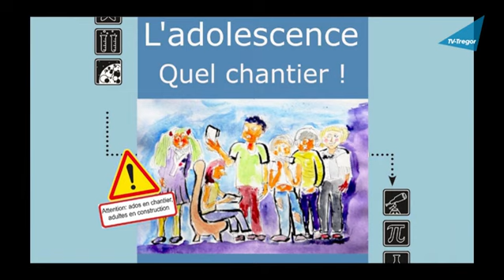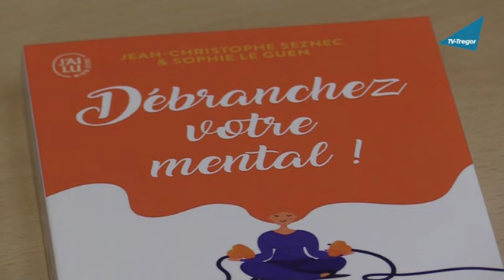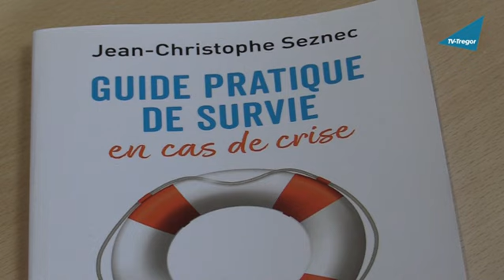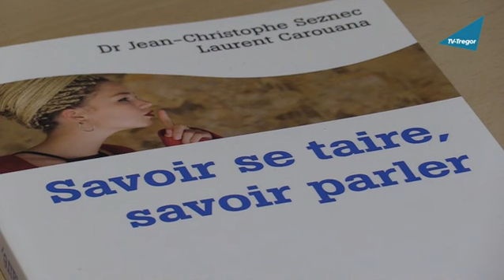"L'adolescence, quel chantier !" Entretien avec Jean-Christophe Seznec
TV-Trégor a effectué une captation de la conférence ArmorScience du 31 mars intitulée  "L'adolescence, quel chantier !" . Cette conférence de Jean-Christophe Seznec, médecin psychiatre à Lannion, est disponible dans son intégralité sur le site d'ArmorScience.

Jean-Christophe Seznec est médecin psychiatre libéral à Lannion, ancien chef de clinique à Bicêtre. Il anime le "Blog à Palabres". Il est consultant en entreprises et conférencier. Il enseigne dans la thérapie ACT (Thérapie d’Acceptation et d’Engagement) et la pleine conscience dans de nombreuses universités et propose des méditations. Il est l’auteur de nombreux livres. Son dernier ouvrage s’intitule : "Guide de survie en cas de crise". Un ouvrage qui tombe à pic en ces temps passablement troublés.

Quelques minutes avant le début de la conférence, Jean-Christophe Seznec a été interviewé par Pierre Dagorn, d'ArmorScience .  Voici donc l'entretien, résumant la problématique de l'adolescence et la meilleure façon de mettre un peu d'ordre dans ce "chantier".

Durée 9'23 - Réalisation Jean-Dominique Gauthier avec Valérie Broudic, Marc Geffroy et Jean Carfantan - Interview menée par Pierre Dagorn d'ArmorScience -  Production TV-Trégor - Avril 2023

Retrouvez cette vidéo en haute définition sur la web-TV de l'ouest des Côtes d'Armor